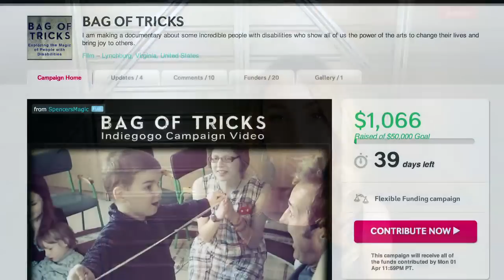Exposé - Secret Warehouse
Christen covers the news, Zach discusses the latest releases and Andrei tells a story about his tour to the secret warehouse!